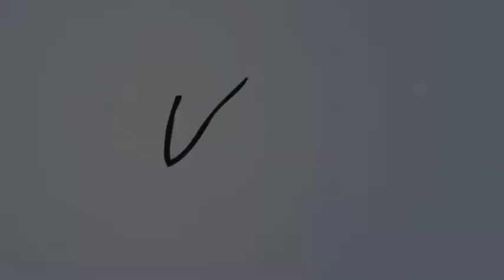Spa Vassa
Video corporativo para spa vassa hotel azul riviera maya